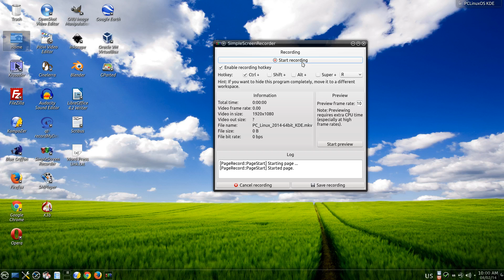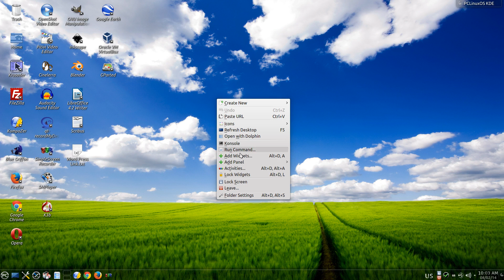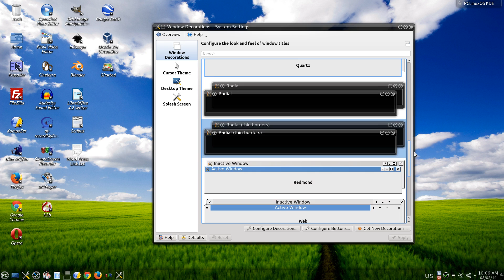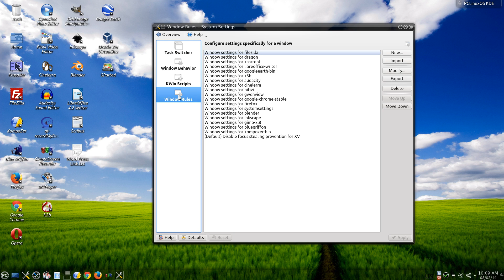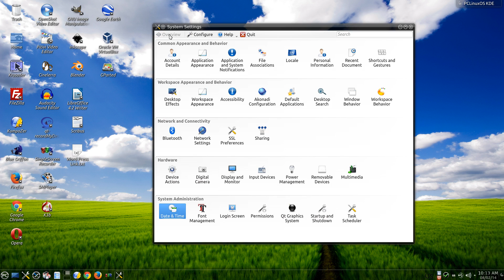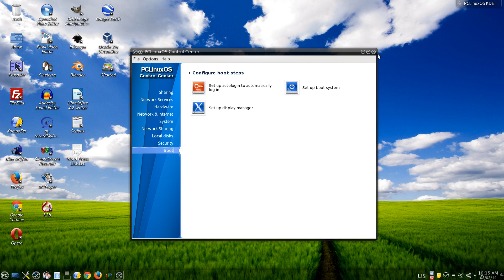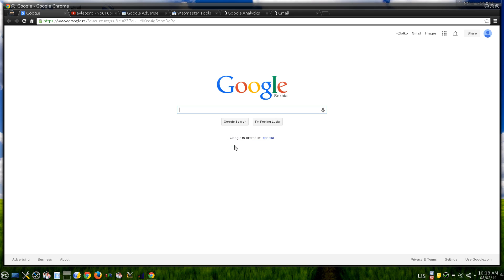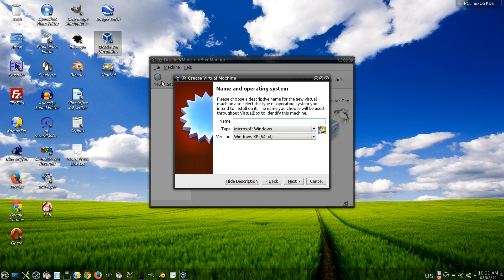PC Linux 2014 64bit KDE preview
This is preview of PC Linux KDE 64-bit operating system, basic User Interface and settings.